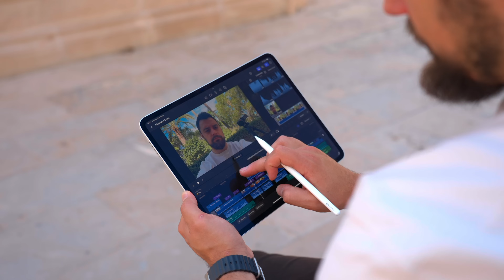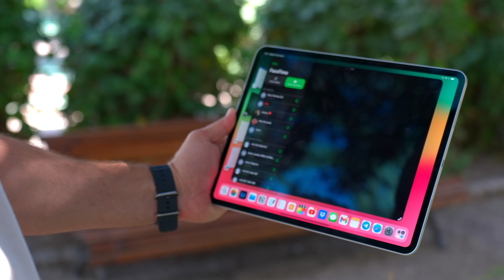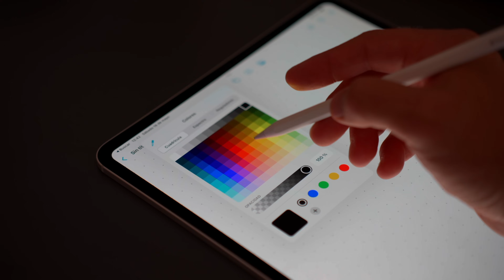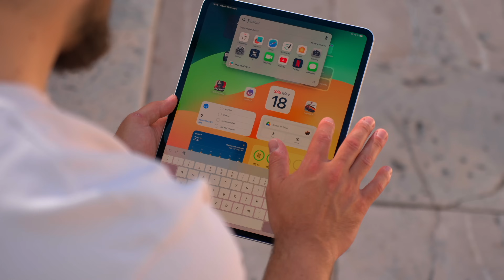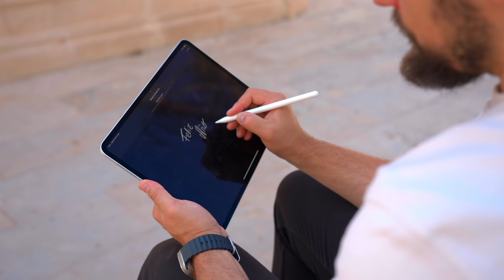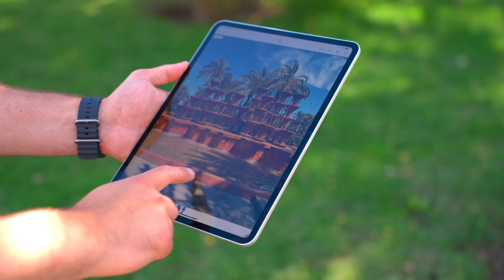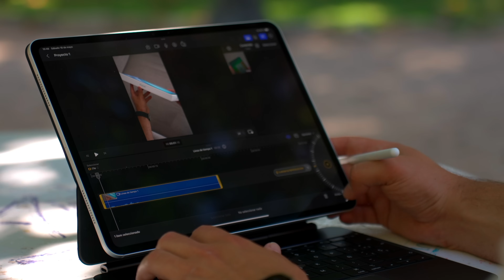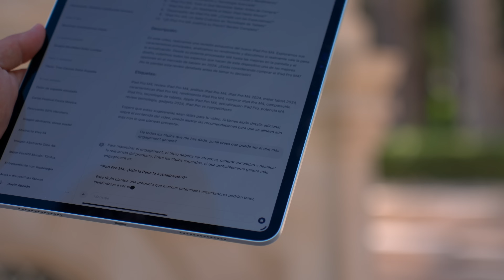iPad Pro M4 Review: ¿vale la pena?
El iPad Pro con M4 de este año 2024 lleva una PANTALLA OLED, un chip ultra potente para INTELIGENCIA ARTIFICIAL, nuevos accesorios y un diseño ULTRA ligero, entre otras cosas. Te lo cuento todo en mi Review del iPad Pro 13" con M4.

00:00 Intro
00:46 Diseño Ultra fino
04:24 Apple Pencil Pro y Magic Keyboard
05:44 Pantalla OLED
08:49 Chip M4
11:45 Nuevo Modulo Cámara
14:34 Batería iPad Pro M4
16:22 Conclusión y cierre